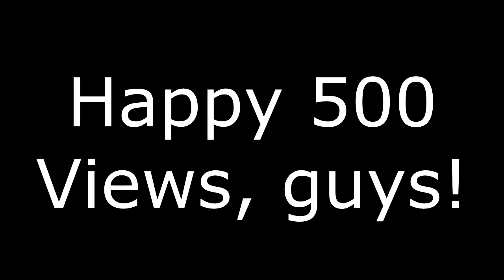500 views! // Short VLOG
Just a quick thank you to all of you guys for watching, I am floored that we've gotten this far in such a short amount of time!  Thank you all, you're the best!